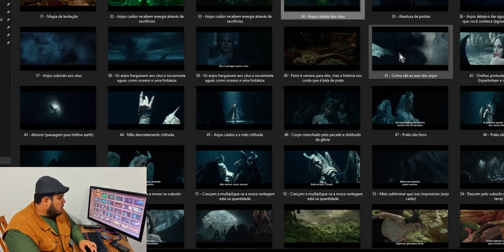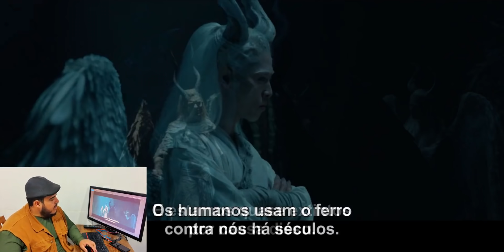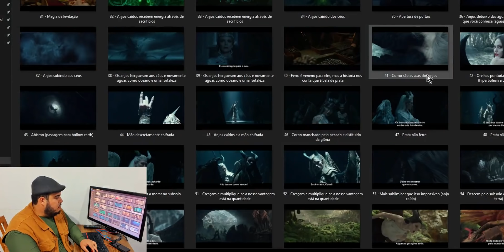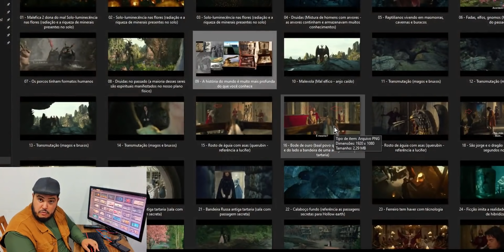VOCÊ PRECISA VER ESSE FILME DE TODO JEITO!! Assista